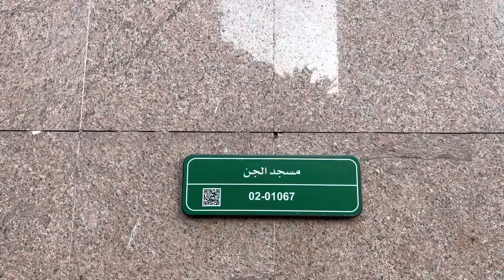Masaajidka jinka 🕌 مسجد الجن